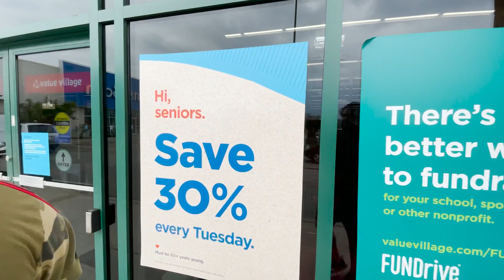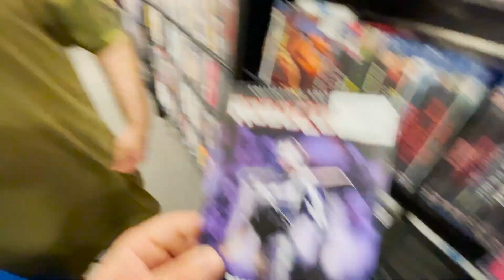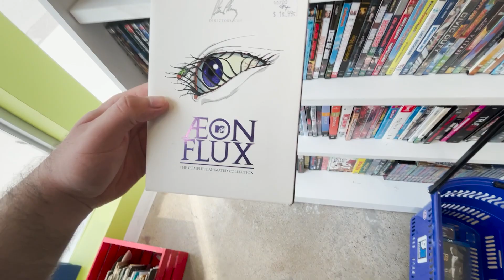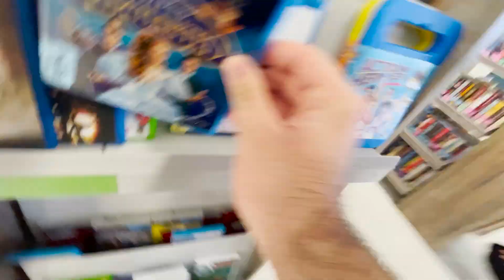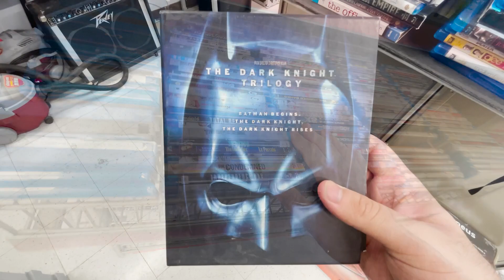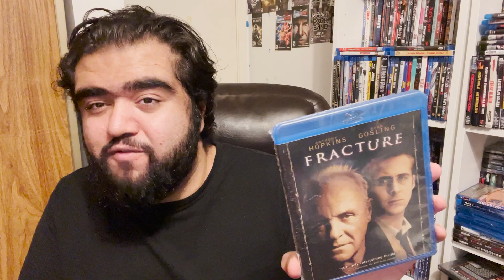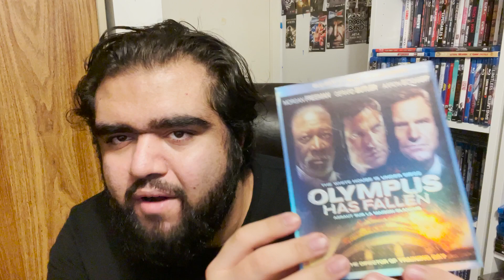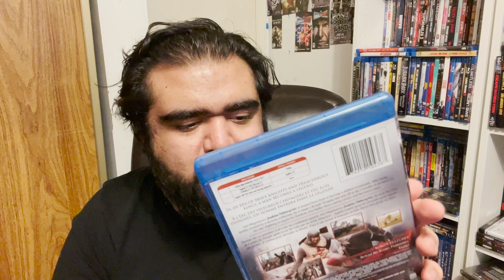MASSIVE THRIFTING HUNT | 21+ MOVIES | CHEAP BOUTIQUE BLU-RAYS FOUND!!!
Finally thrifting after a while and went ALL OUT, 4 thrift stores, 2 walmarts and a pawn shop. oh my.

4K Wish List